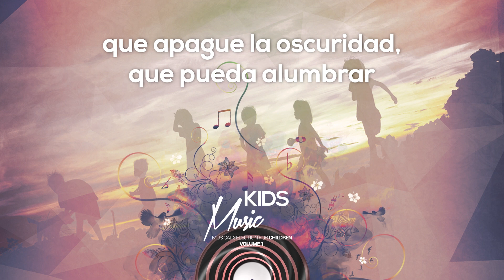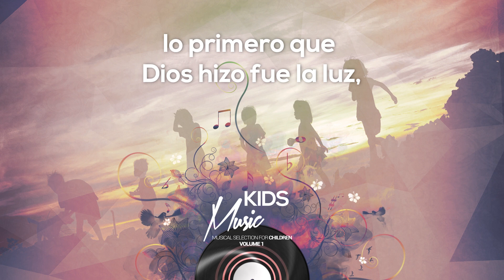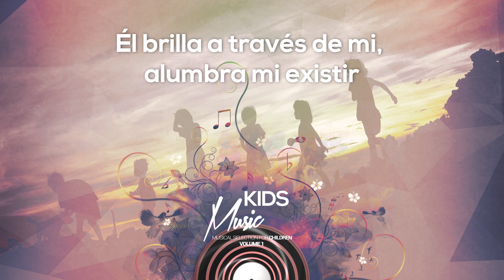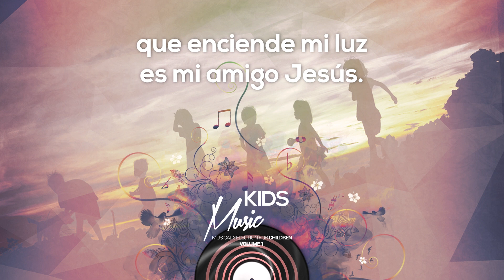Chispas de luz - Ingrid Bel & Abel Fuentes (Video Lyrics) - Karaoke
Producida por HopeMedia

Música para niños en español.
Autora: Milca Blasco